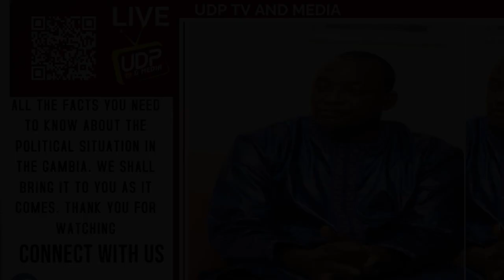MOMODOU TAKES ON ADAMA BARROW OVER HIS DESPERATION AUDIO AFTER THE PROTESTS AGAINST HIS CORRUPTION